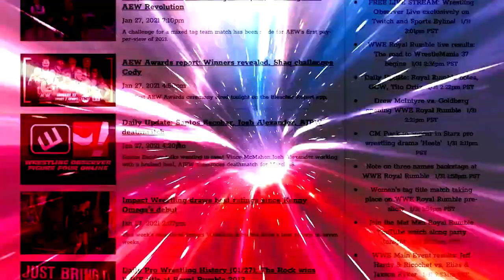AEW announces promotions as the wrestling world changes: Wrestling Observer Live